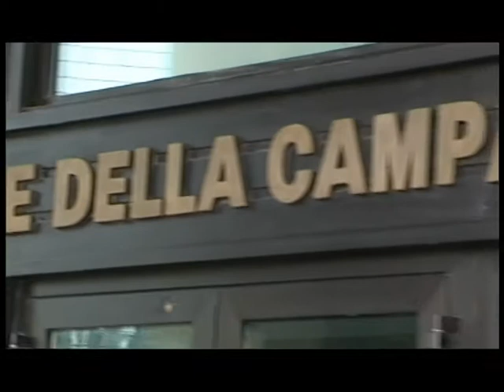Taccuino politico della Campania del 24 luglio 2012